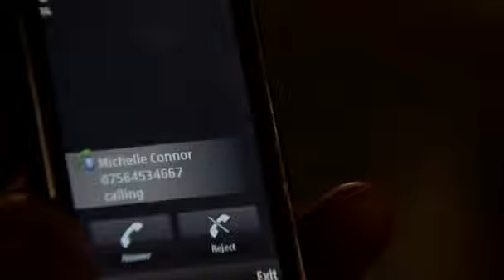coronation street June 7th 2010 Episode 2